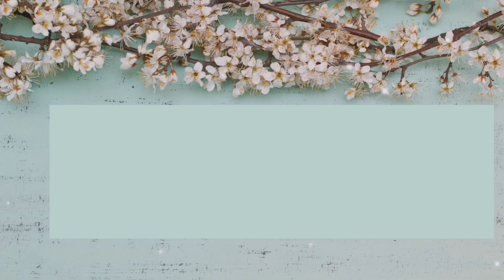IU Inspired Casual Outfits Ideas || Korean Women's Fashion Ideas 🐚⋆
I take photos for this video from  Our Alibaba Seller

Follow my ) Instagram account to Buy the dress you want.

🎀 Follow Me -